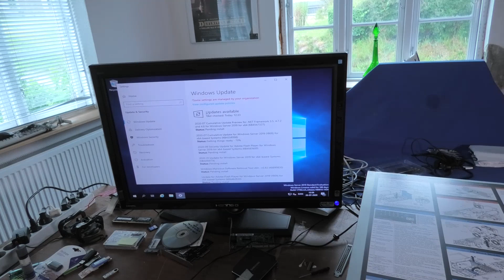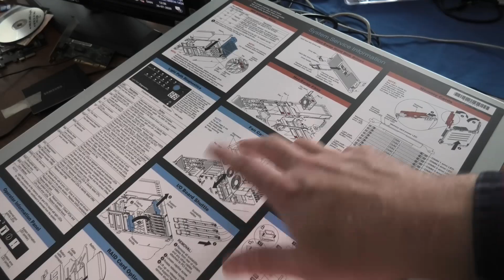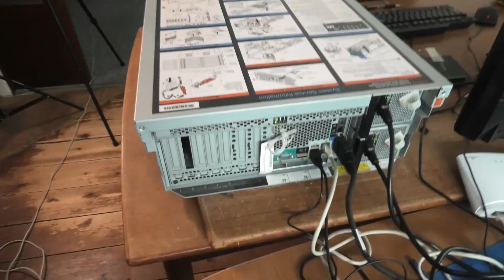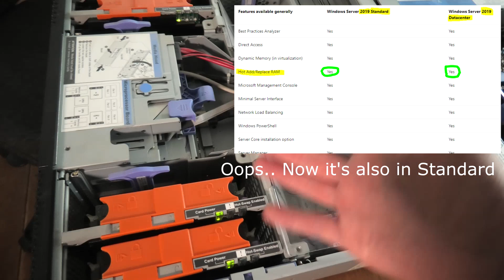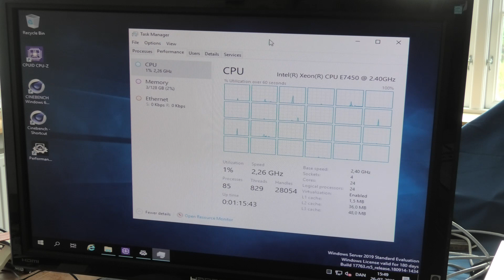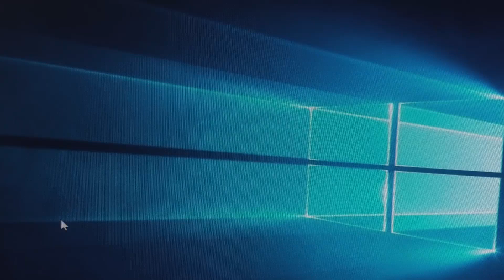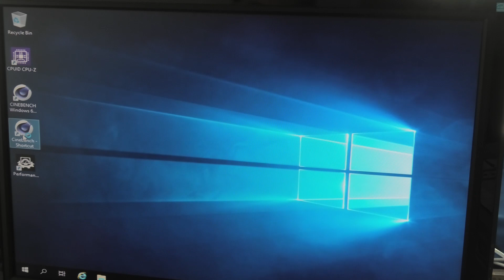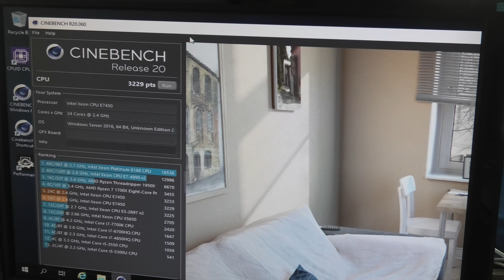24 Core IBM x3850 M2 Running Server 2019 - Cinebench R15 & R20 - 984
I am still cleaning up, and this Nice IBM x3850 M2, kind of needs a new home.
It has 4 CPU's each 6 cores running 2.4GHz and 128GB RAM,, should not be difficult to find a new home with those good specs.

In this Video I run Cinebench R15 & R20 and PassMark to show what this can do..

Be aware that that shipping this server it stupid expensive!!